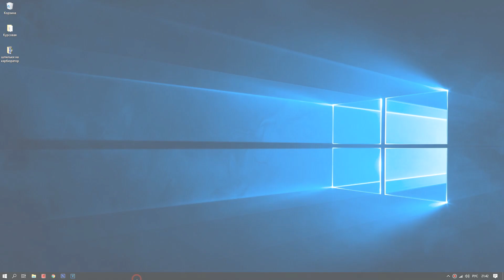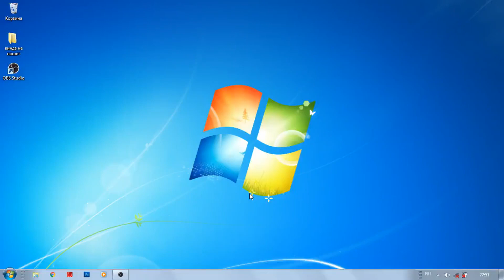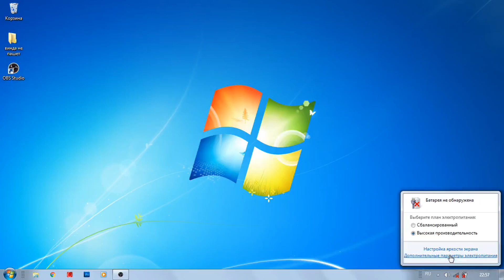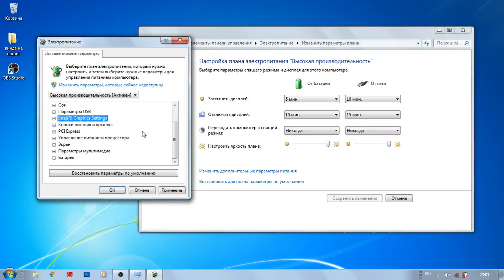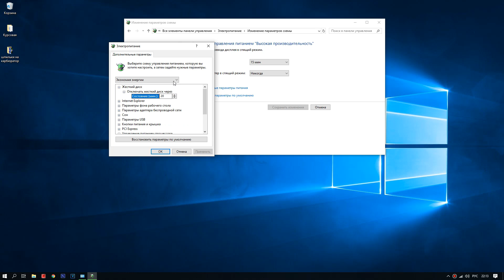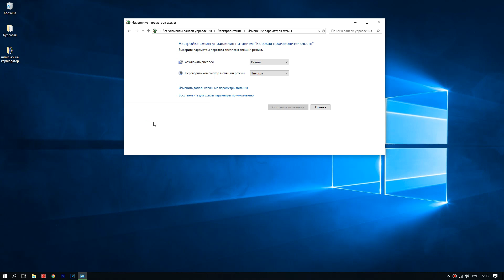Как увеличить производительность компьютера. Настройка схемы электропитания windows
Как Убрать лаги, зависания, Оптимизация, увеличение производительности ПК, ноутбука за счет настройки, выбора схемы электропитания на windows 7, 8, 10.
Как настроить схему электропитания правильно,
рассмотрим все пункты параметров схем электропитания